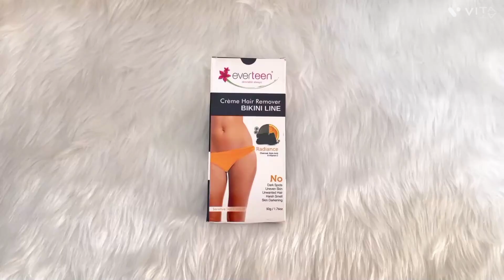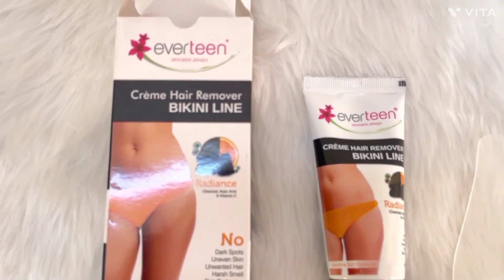देग्लाय माखौ जाबावगोन दुखु नांथाव जाथारबाय आंहा😭😭😭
Natural Chamomile Extract Bikini Line hair Removal Creme

I heartily welcome to all of you my junali daimary lahary YouTube channel 🙏🙏🙏